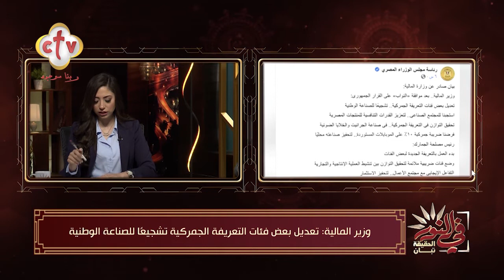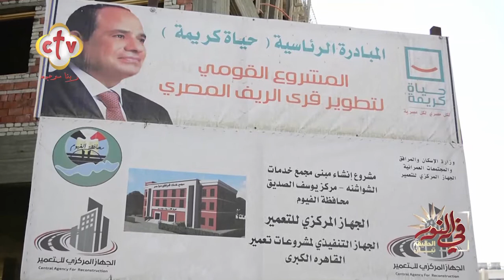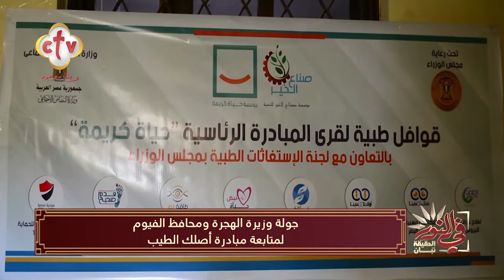الفقرة الإخبارية | برنامج في النور | مع مينا مكرم ويوستينا يوسف | 29-11-2021